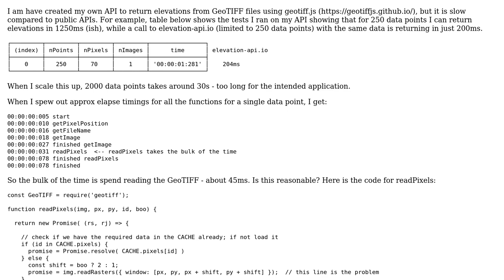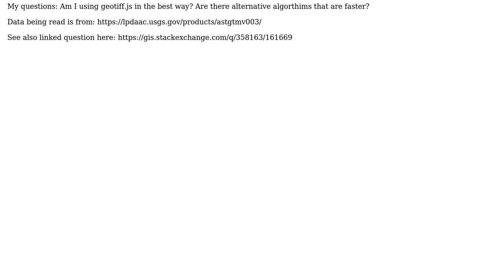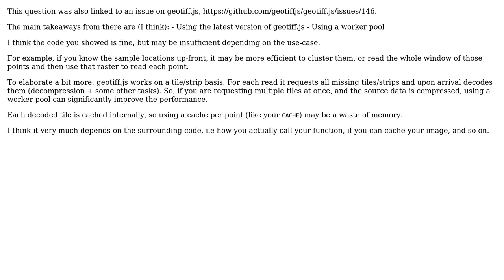GIS: Speed of reading a GeoTIFF using geotiff.js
With thanks & praise to God, and with thanks to the many people who have made this project possible! | Content (except music & images) licensed under CC BY-SA | Music | Images & others | With thanks to user Vince user Kissenger user Constantinius and the Stack Exchange Network Trademarks are property of their respective owners. You are responsible for your own actions.